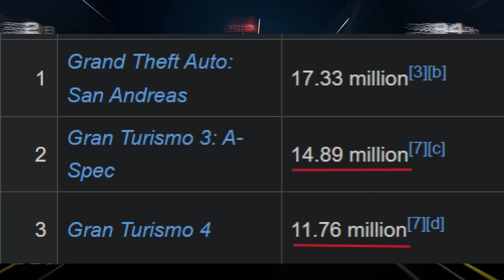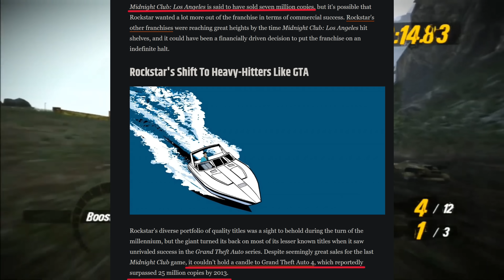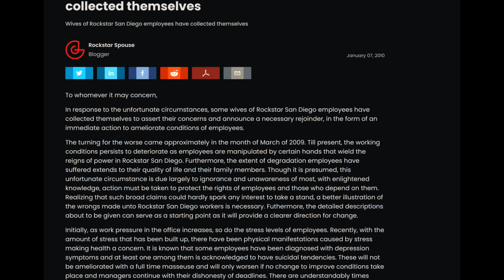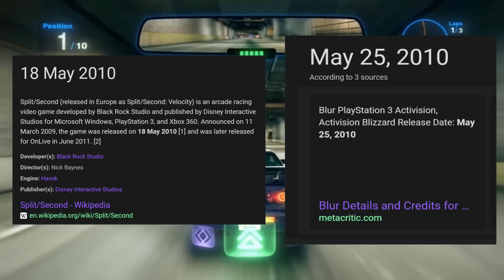The RISE and DECLINE of Racing Games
Does anyone actually read descriptions?
First try at this whole video essay thing, took forever to actually finish, hope you enjoy!

Timestamps:
Intro 0:00
Fifth Generation 0:50
Golden Era 1:40
HD Era 3:32
Crunch & Decline 5:55
The Current State 9:13
Outro 11:36